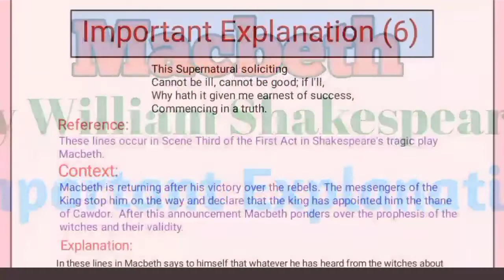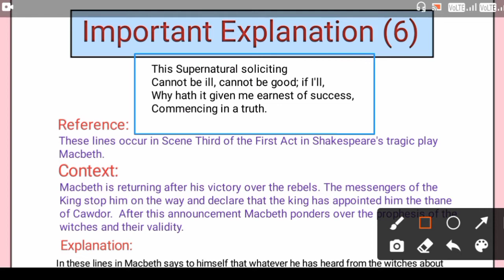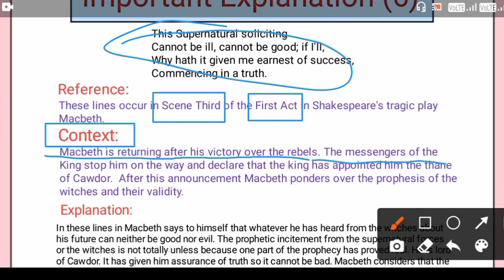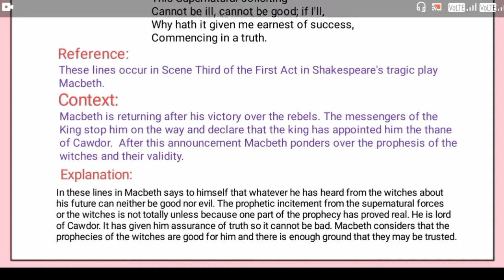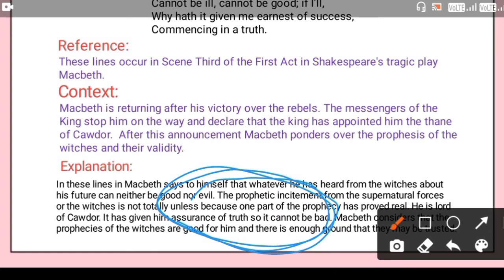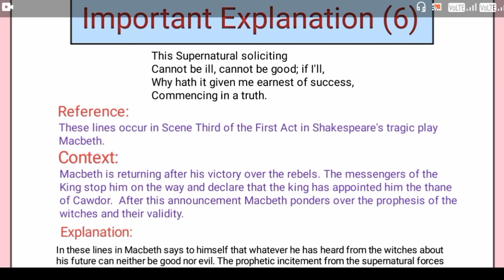Macbeth | Most Important Explanation(6) In Hindi | Macbeth by William Shakespeare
Hello friends here we have discussed a great play "Macbeth" written by William Shakespeare.Here we have just introduced the play and some it's Important Explanation
I hope you will enjoy this topic.